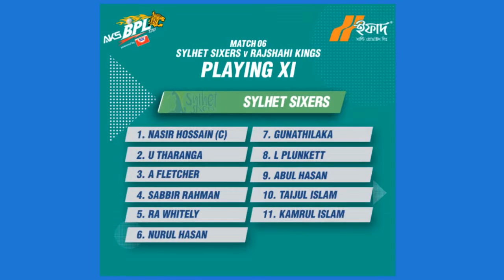Sylhet Sixers vs Rajshahi Kings || 6th Match || BPL Match Report || BPL 2017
BPL 2017
Match Report
6th Match
Sylhet Sixers vs Rajshahi Kings
SYL 205/6 (20.0 Ovs)
RRSHAHI 172/8 (20.0 Ovs)
Sylhet Sixers won by 33 runs
PLAYER OF THE MATCH
Danushka Gunathilaka

STAY UPDATED!